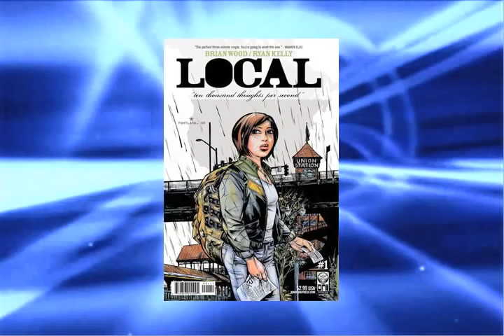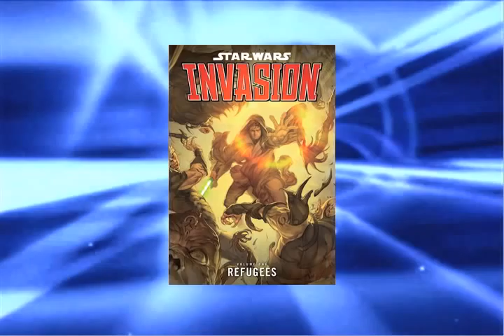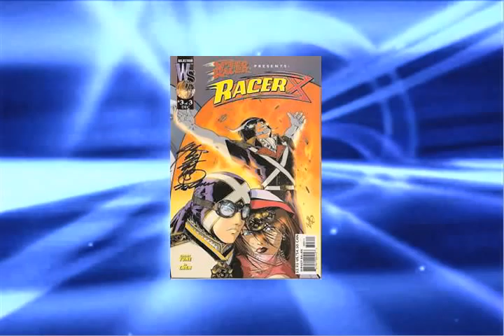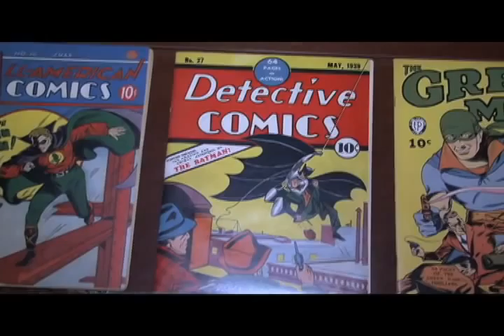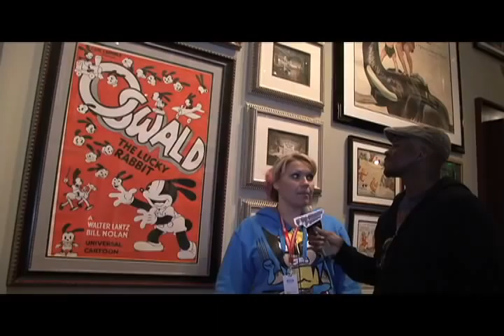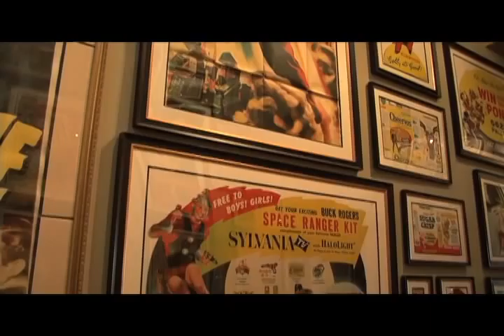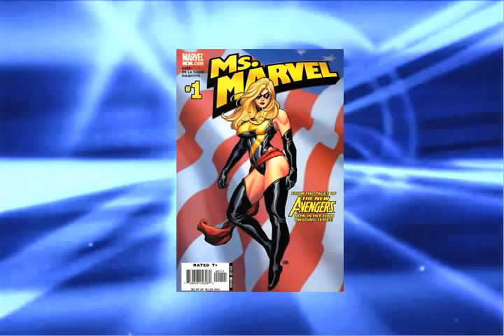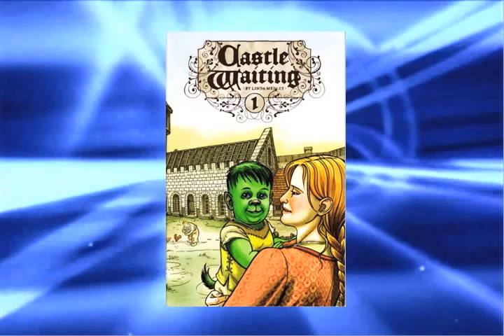Fantastic Forum Episode #28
The award-winning, Washington DC based, TV series on comics, sci-fi, fantasy and their related multi-media returns for season three!  Host Sherin Nicole and panelists Eden Miller, Brandon Keith Hallmark and Kat Bittner discuss WOMEN'S PORTRAYALS AND WOMEN WORKING IN AMERICAN COMICS.

Featuring an interview with comic artist JO CHEN and Devon Sanders' visit to the fabulous GEPPI'S ENTERTAINMENT MUSEUM conducted by the beautiful GINA GEPPI a/k/a the Baltimore Bachelorette!